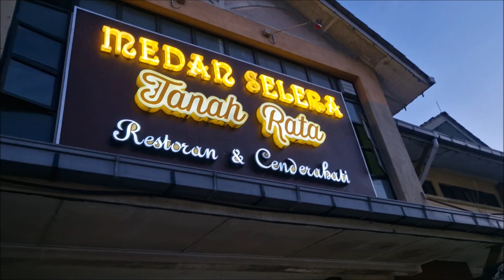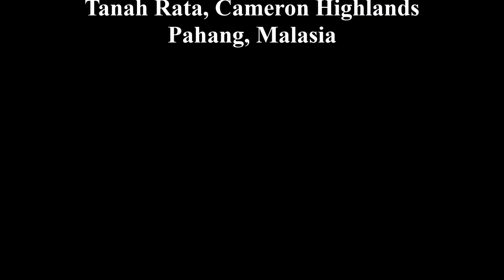Tanah Rata, el pueblo en las montañas de Malasia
Y continuamos con nuestro descubrimiento por Cameron Highlands y la primera parada que hemos hecho ha sido en Tanah Rata, lugar a donde llegan los buses desde Kuala Lumpur.
La verdad que comimos muy bien y así empezamos esta visita que nos dará grandes sorpresas.